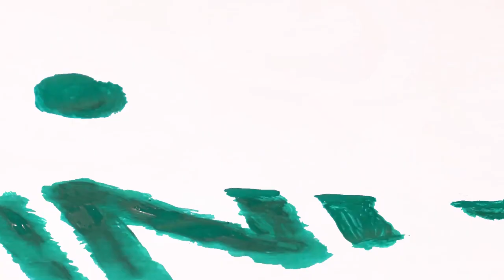De Klaagmuur afl. 4: Henk Nijboer over bedrijven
Bij de aflevering van Buitenhof was Henk Nijboer aan tafel om te spreken over de kloof tussen bedrijven en de maatschappij.

Angelo Delsen en Tobio Aarts analyseren het segment, in de derde aflevering van 'De Klaagmuur'.

De Klaagmuur is een maandelijkse serie van video-analyses, dat ongegeneerd staat op de schouders van de Snijtafel. Iedere aflevering buigen twee leden van PINK! zich over een videofragment en voorzien deze van commentaar vanuit ons veelal unieke perspectief. Het doel hierbij is om discussie aan te wakkeren en/of te verbreden.

PINK! is de officiële politieke jongerenorganisatie van de Partij voor de Dieren. Wij organiseren diverse activiteiten om jongeren tussen de 14 en 28 jaar te betrekken bij politiek en om ze de mogelijkheid te bieden hun idealen via deze weg te verwezenlijken.